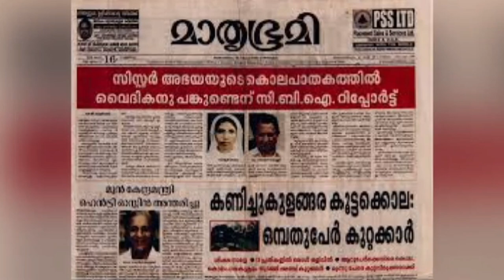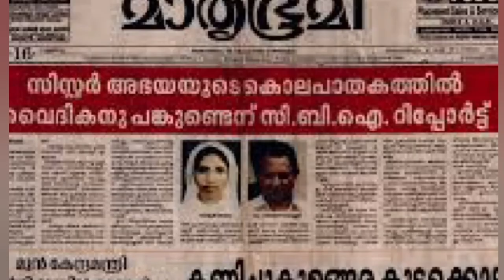അഭയ ബലാൽസംഗം ചെയ്യപ്പെട്ടിരുന്നു. അഭയക്കേസിൽ മൂടപ്പെട്ടു പോയ ഞെട്ടിക്കുന്ന ചില വിവരങ്ങൾ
അഭയ കൊലക്കേസിൽ മുടപ്പെട്ടു പോയ ഞെട്ടിക്കുന്ന ചില വിവരങ്ങൾ
News@Net Delivering Breaking News Local | Kerala | India | Political | Sports | Tech | Automotive and lifestyle.
We aim at covering all the aspects and sides of a story, thereby providing a complete picture of the happenings around Locally.